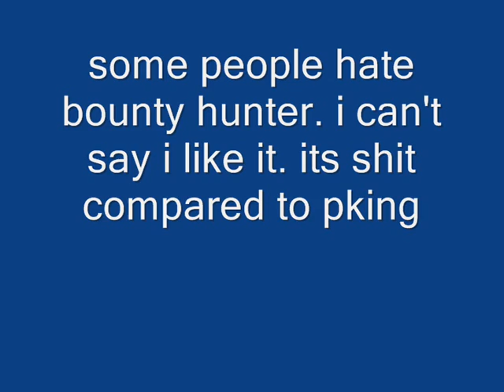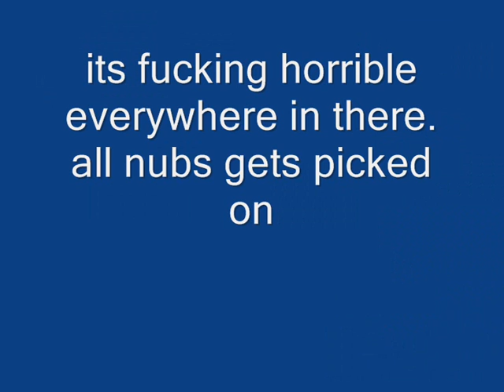Bounty hunter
idc enough to write anything lool

Runescape runescape pk pking edge jagex rs good best ko wildy whip godsword dds max hit Runescape runescape pk pking edge jagex rs good best ko wildy whip godsword dds max hit Runescape runescape pk pking edge jagex rs good best ko wildy whip godsword dds max hit hilt godwards bounty hunter kids ranqe latvia defil3d 99 party 99 range 99 defence 83 mage maxed out green drags runescape hilt zamorak saradomin noob war noobs tehnoobshow niccy vodka5 ali gross gore ftw runescape jagex ltd riot runescape not comming back world 66 runescape ownage noobs runescape bounty hunter dragon mace ddp ddsownage1 runescape jagex ltd pking green drags wildyowns1 wildy owns1 quitting hacked soz owned got defence pking bounty hunter saradomin hilt drop coinshare runescape fagex ltd rasta man b runescape wilderness jagex andrew gower i dead0rz l i d arrows i greenday uk1 pking maxed out tanker 99 party drop party clue scroll third age fire cape attempt jad failed runescape bounty hunter red skull green skull vid 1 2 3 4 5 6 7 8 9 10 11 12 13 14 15 pking at drags lured lord wape lure unit moderator jagex mod world 66 riot update wildy gone bounty hunter new pking area mage arena what spells guthix book unholy book book of balance sara zam zamorak zammy guthix guthans dharoks barrows owned downed 50m 100m 1b party hat stake dies santa hat mask set runescape runescape runescape runescape rune scape rune scape rune scape rune scape runescape runescape 3 Runescape quest mmorpg online game zezima uloveme pk own f2p p2p pwn noob mage magic range warrior sword shield bronze mithril steel iron rune dragon boots god wars varrok falador lumbridge law earth fire water music video glitch hack scam froob choob lol lmao rofl plox haha bank lobster zamorak guthix saradomin inventory map jagex interview tutorial island camp arena holy pure redone in the black knight wizard elvemage theoldnite tyvak519 vinchenz900 castle wars duel arena warrior guild cooking crafting prayer skill cape attack defence 99 strength firemaking fm woodcutting wc fishing shark runecraft runecrafting nature nats abyss staff barrows ahrim dharok karils torag hammer chest drop loot slayer whip 2h funny game energy setting item guardian solo fletching willow tree ent random event gnome ball wise old man party hat purple blue white yellow red santa halloween mask 3rd age kiteshield kite glove update ltd forum mil million gp party edjville highscores ancient ice barrage luner desert treasure crossbow tele alching teleing smithing mining gold granite rockshell anvil bar account recovery world load loading music pass password user username friends list stat stats point protect teleother clan chat ignore log out dance emotion green hitpoints agility monkey madness ape toll herblore potions pots theiving guard farming herbs garden construction house player owned poh hunter mini game horror from the deep mystic cat bob store general arrow knives plate helm helmet wepon obby ring necklace iban skirt skychi ham cape dragonfire wild wilderness scimi long yew money cash studded banner new plox please splitbark robes heros legends hero legend champion slay under over sweet awesome amazing ownage pwnage free stuff drop party game stupid dam fuck gay decorative godsword hat rsmv forging dueling dds dagger poisen glory ammulet stink how much nvm no yes everyone message pm me dark bow monster beserker nice leet wtf omfg omg stray dog new update brb holiday vlog blog maplemountains sladeakakevin dark arm 3 door black light town city king queen gnome ogre dwarf chicken suit each kalaphite selling buying 2 claw cannon death mace vambraces longbow bait newb (u)zombie secret robin vinchenzo900 v1nch3nz0 Flame 105 made this egg christmas easter bunny massive full guild massacre n0valyfe 1st 2nd 3rd cheat battle mod hellomiss 126 bots autoer autominer autofighter autofisher autowoodcutter subscribe stake staking world of warcraft guild wars trimmed (t) (g) combat character guide fire flame email e mail censor Kids Ranqe lexmark78 main duriel321 rich rare phat road kill killing yogosun yogosun2 pk hit wildy war billy talent my chemical romance scat man acdc rush queen avril lavigne xxx sex hot videogame video computer comment maul productions hi hello my is preview date free rs rsc classic walkthrough walk through first second third planet hell nightwish interview poon linkin park nirvana total ultimate win fight caves plz blood ko hacked max merchant millions explain Recipe for Disaster pro wow players player full Discontinued requirments require vid month year day hour minute second speak special song clue scroll treasure trail treasuretrails cluescroll simple plan andrew gower version real life rl banned ban black mark trial ass joke retard maplestory watching watch spam log price overprice teleblock club full edgville fat wrecked fatwrecked xgen20o4 hard easy ez jad